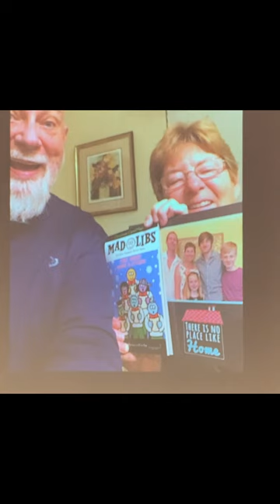Photos from Phil's Memorial Service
Photo montage of Phil, Les, Rach, Zach, the grandkids, family and friends from a rich and diverse life well lived.